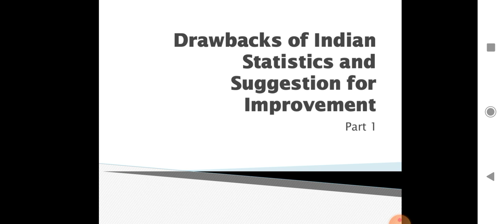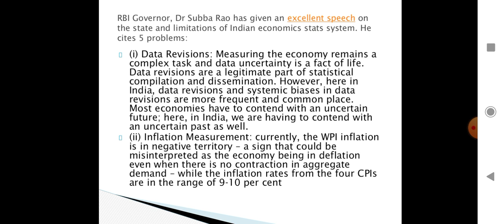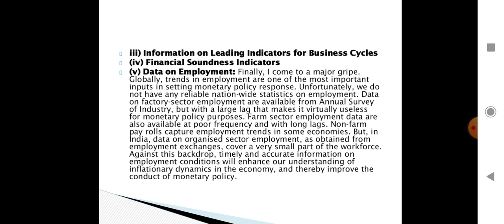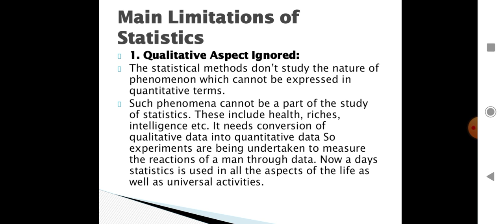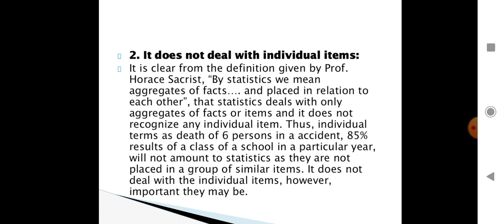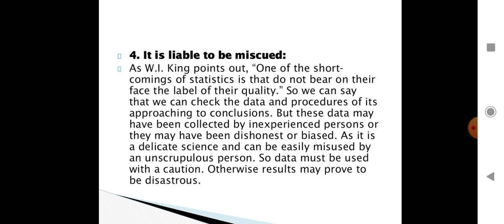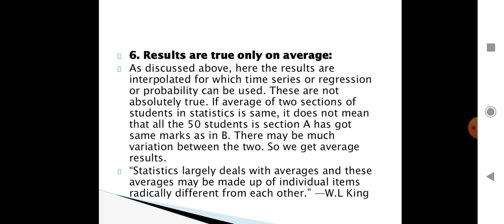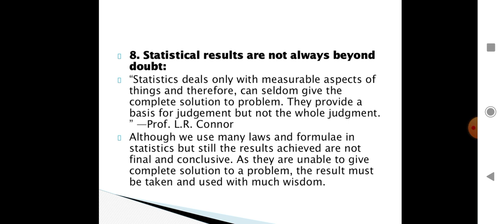Drawbacks of Indian Statistics and Suggestion for Improvement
Drawbacks of Indian Statistics, Suggestion for Improvement